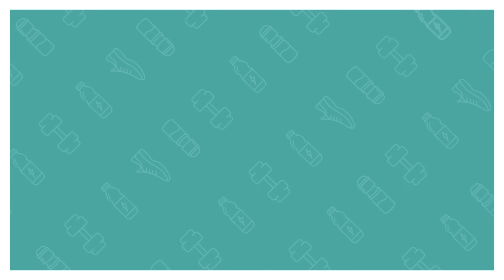SPORT 🏋️‍♀️ | Abdos/fessiers : adopter les bonnes postures avec Cindy | Lidl France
Cindy, égérie Lidl et passionnée de Sport 🏋️‍♀️ vous présente des conseils pour adopter de bonnes postures lors de vos entraînements. Elle n'est pas une professionnelle du sport, elle partage avec vous ses exercices de sport à réaliser chez vous pour être en forme ! Bonne vidéo !

LES OFFRES LIDL